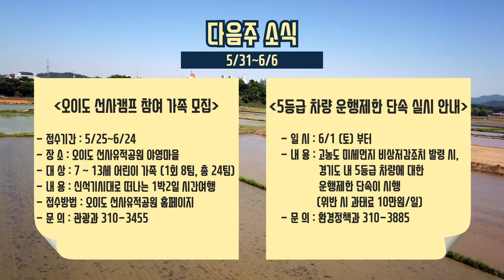[들여다보시흥] 5월 다섯째 주 소식!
5월 셋째 주(05.24 ~ 05.30)소식

첫번째. 인선왕후 축제
두번째. 시흥배곧서울대학교병원(가칭) 설립추진 협약식

한주간 여러 소식들이 있었는데요~